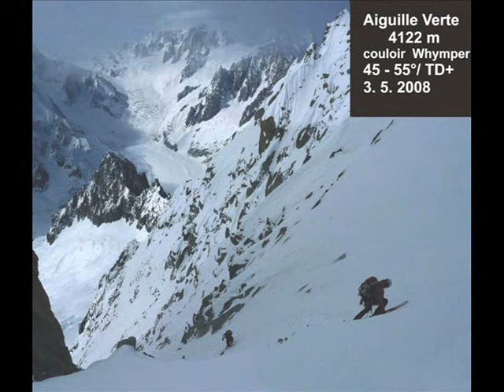Aiguille Verte - skiing Whymper couloir - part 2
The film with new videoshot from skiing couloir(3.5.2008).
Krátke doplnenie predošlého filmu o nové zábery z tejto akcie.